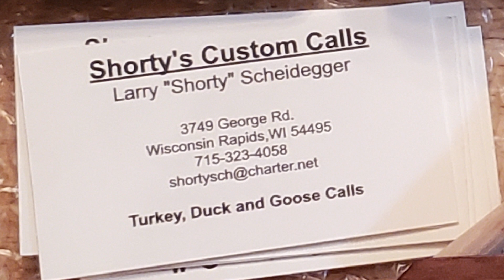Shorty's Custom Calls Unboxing -New Turkey calls just arrived !!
Hey everybody ! Not sure if you had watched the U.P. hunt up at my buddy Dean's deer camp in 2020 ??? .  I tagged out on a 7 point that went running into the river.  Shorty (Shorty's Custom Calls out of Wisconsin) was there to help me get the deer out of the river.  In fact, he was doing the filming as I was trying to get it out. I found out later that he is a Turkey hunting fanatic and a rock star of a turkey call maker.  Shorty sent me a couple of calls to try out this spring and I'm liking them already.  Super Excited to use them this spring !!

Here's how to get ahold of Shorty.
Please also search for his FB page and give it a like !!

Would you like to be a part of camp and help support our efforts? Your support will help improve camp. (Add stain to the outhouse, oil for our lamps, gas for the chainsaw, camera upgrades, batteries for trailcams, etc...)